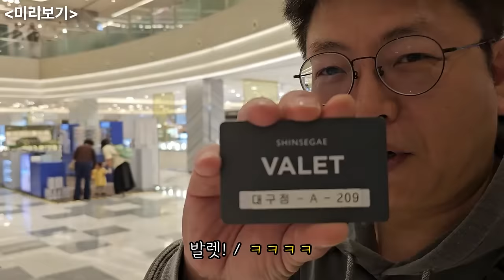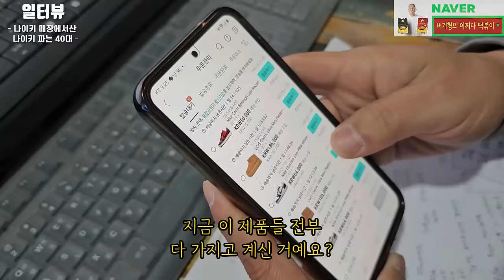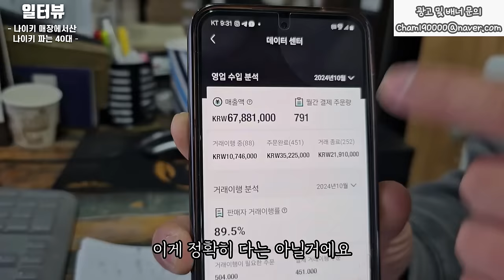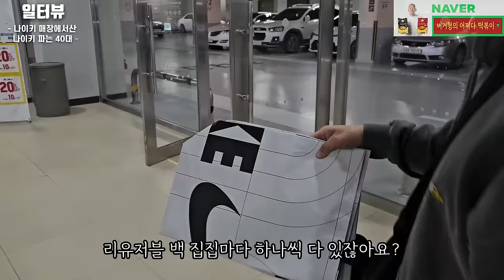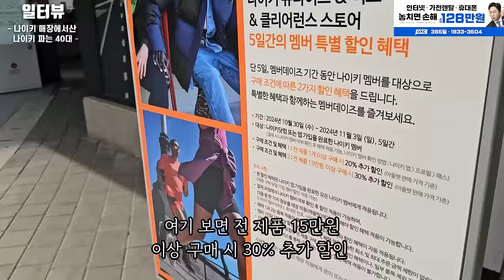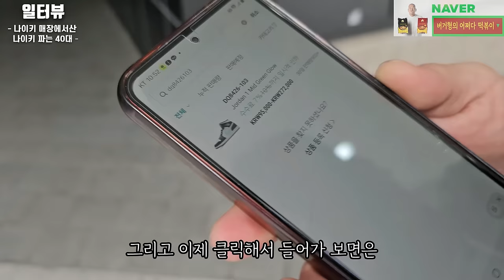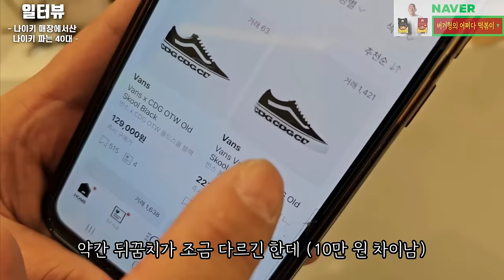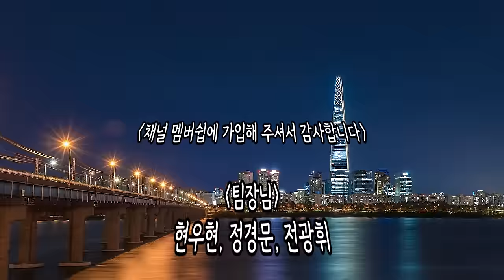"요즘 누가 나이키를 사요.." 하지만 '여기'서 전부 사줍니다 l 인생 즐기며 사는 40대 이야기